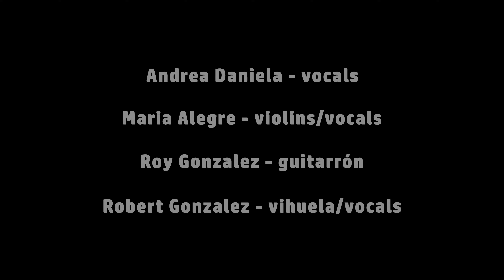Blue Bayou (cover) Andrea Daniela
Linda Ronstadt is one of my greatest influencers. Hope you enjoy this fusion version of mariachi & country.

Facebook: The Andrea Daniela
Clubhouse: @theandread